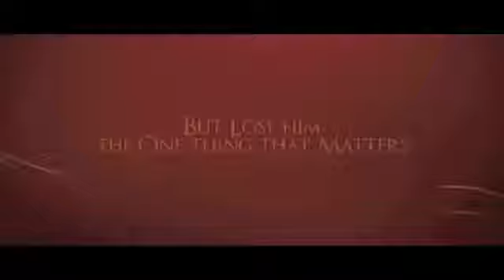BEL AMI Tráiler oficial de la película Con Robert Pattinson